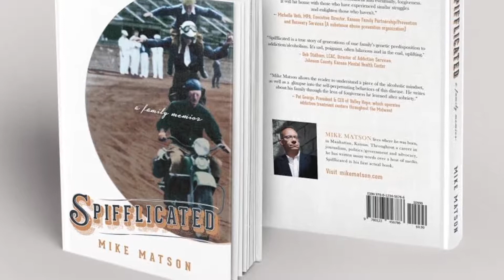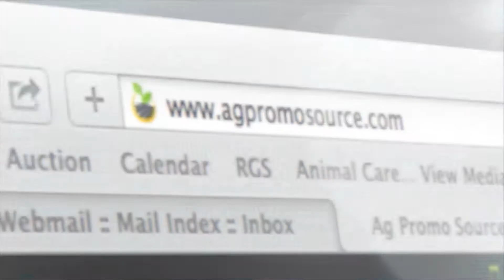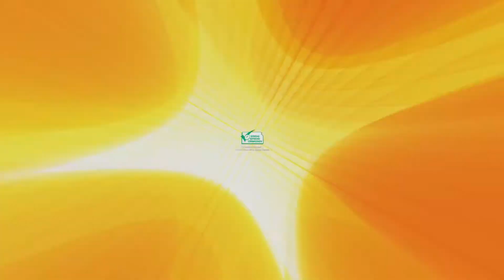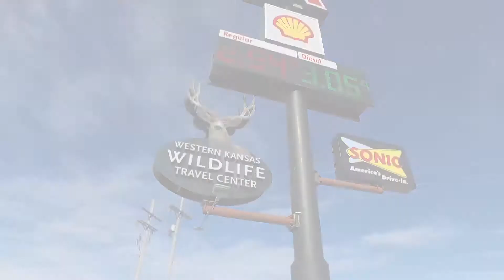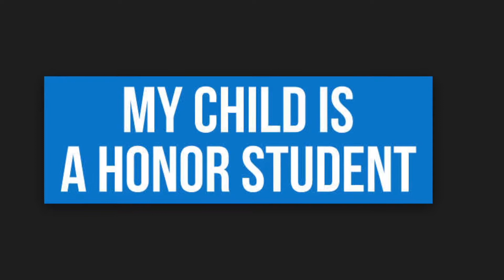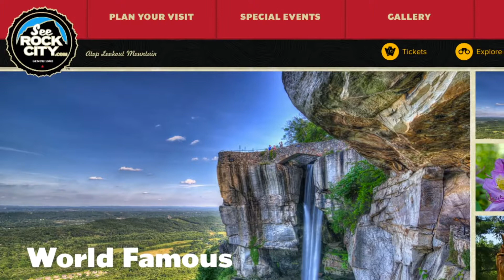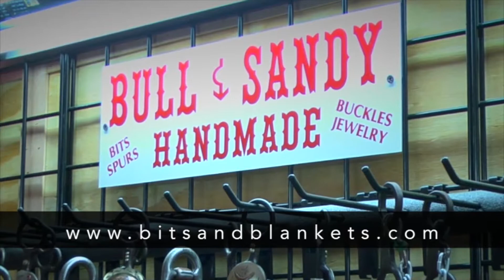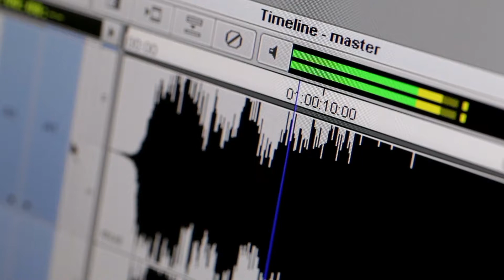Around Kansas - Entire Episode 3/21/18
Today on Around Kansas join us for a story about March winds . Then join us, for a story about Meadowlarks and their presence across the state. Next we’ll learn about the history of bumper stickers; and we’ll end with a look at Mike Matson and his book Spifflicated.